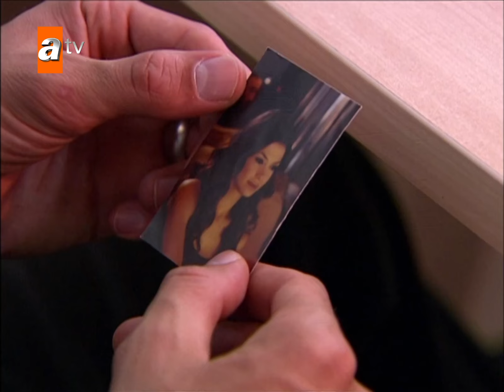Yavuz ve Ali eski günlerindeki gibi! - Adanalı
En çok izlenen videolar için tıkla!